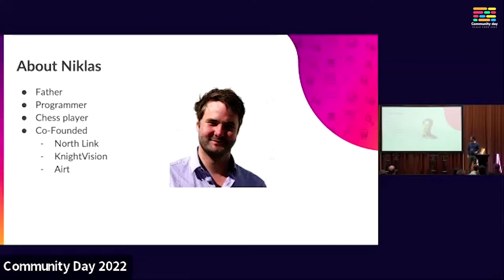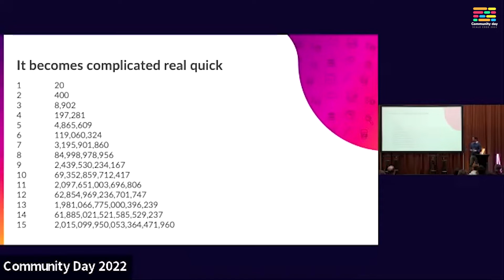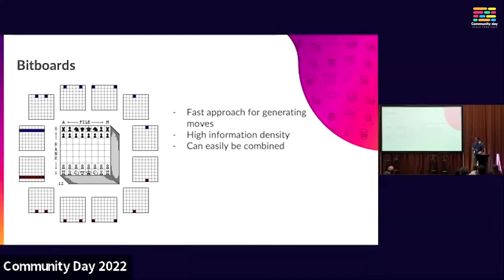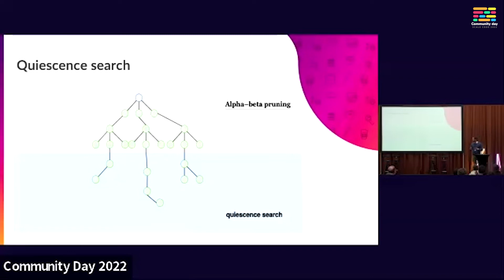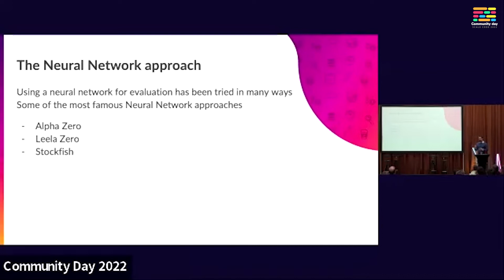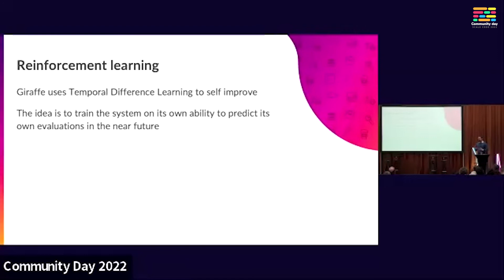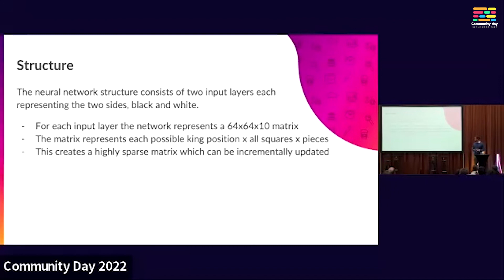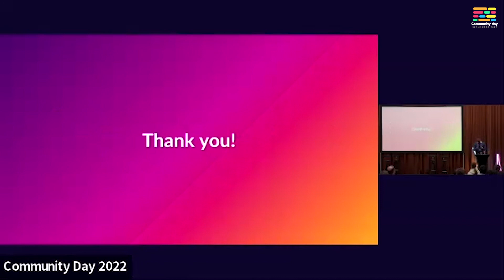Solving intuition - a journey of AI in chess | COMMUNITY DAY 2022 - Scale Code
NIKLAS SILFVERSTRÖM´S TALK at Community Day - Scale Code 2022
31st May 2022 in Helsingborg, Sweden

📣 Solving intuition - a journey of AI in chess

Chess is one of the most complex board games that exists. While using machine learning to evaluate chess positions has pushed the boundaries of computer chess, it also comes with immense difficulties due to the huge amount of possible chess positions. In this talk I will show you how state of the art computers uses machine learning in their evaluation engines.

👉 ABOUT
Niklas Silfverström is a software engineer and CEO of NorthLink, a software company focused on machine learning and computer vision. He is also the co-founder of Knightvision, a product that replaces expensive electronic chess boards using computer vision.